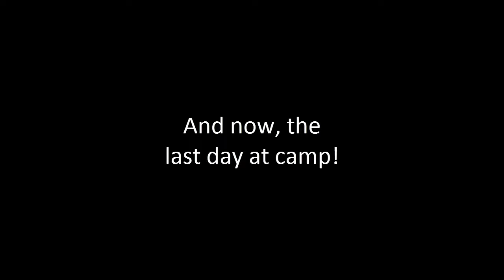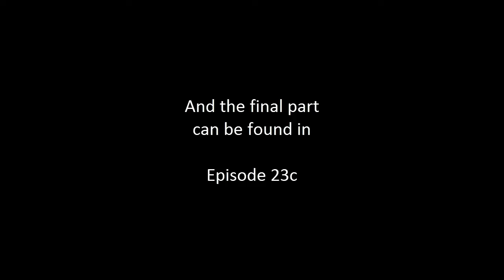Everlasting Summer - Episode 23b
We try for Lena's good ending, a phrase that sounds ever so rude! This episode will be in three parts as there is a lot of dialogue to go through!

To vote for what I play during the next livestream (Weds 10th 7:30PM GMT) please go . Don't forget to vote even if you don't watch the livestream, it will be put up on Youtube too!